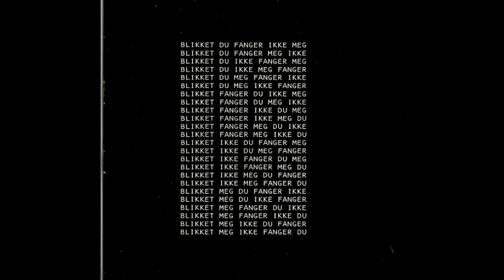50 Years of Vibrant Art at Henie Onstad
Turn and Face the Strange is the name of the new exhibition presenting the Henie Onstad collection in conjunction to the 50 years jubilee of the art center. This video captures 50 years of vibrant art, exhibitions, concerts and commisioned work at Henie Onstad Kunstsenter. As an additional remark, notes from the donators, Sonja Henie and Niels Onstad are included.